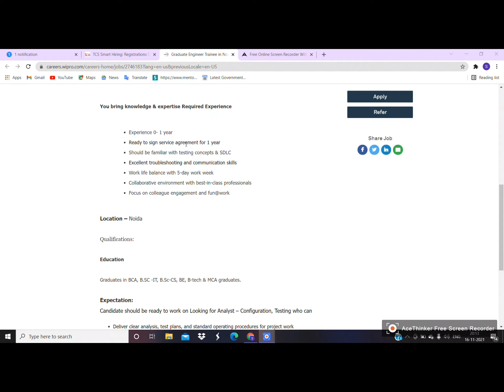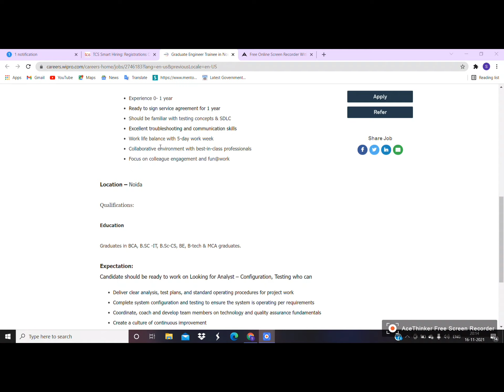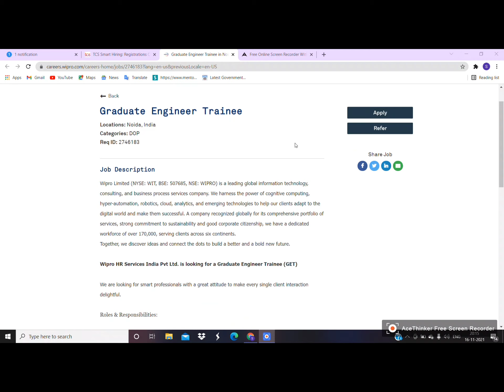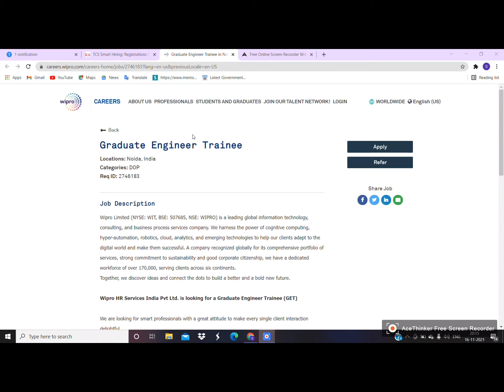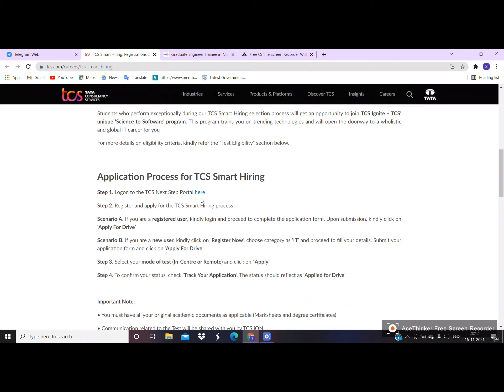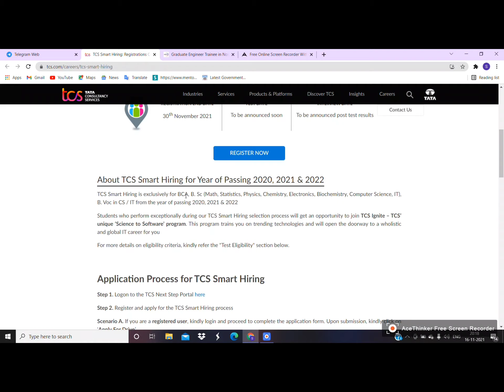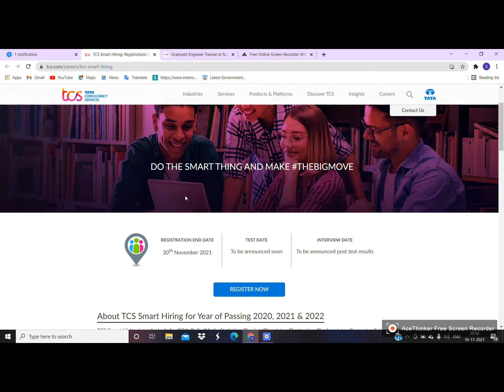Latest Job's For Freshers for 2021 || WIPRO|| TCS || Any Graduates Can Apply || Edu Alerts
Edu Alerts

LATEST JOB'S NOTIFICATION
LATEST JOB'S FOR FRESHERS 2021
LATEST JOB'S
WIPRO JOBS 2021
TCS JOB 2021
ANY GRADUATE CAN APPLY
BTECH
BE
BSC
BCA